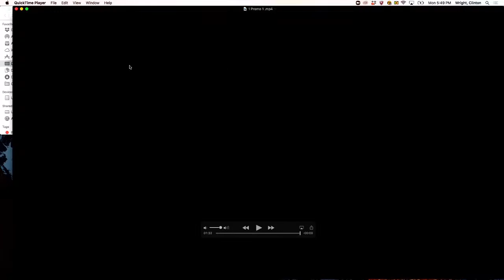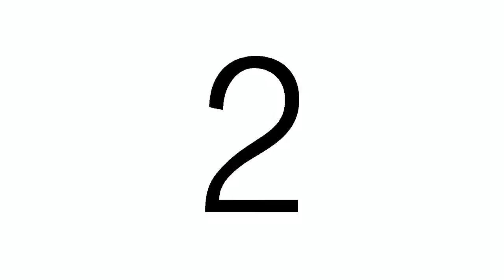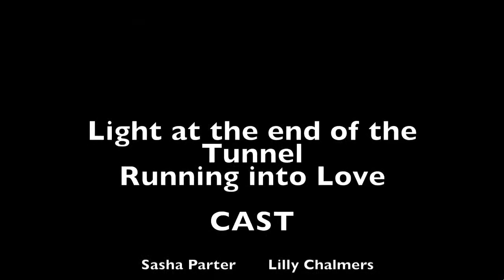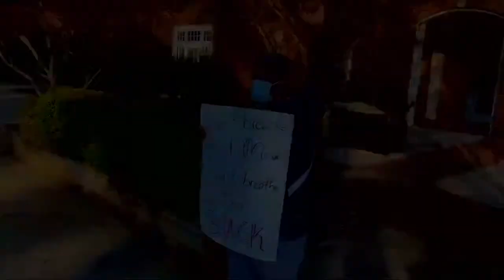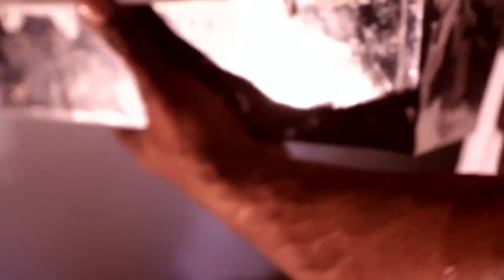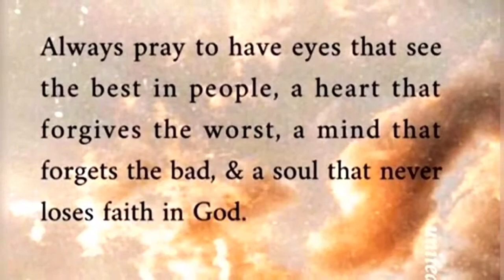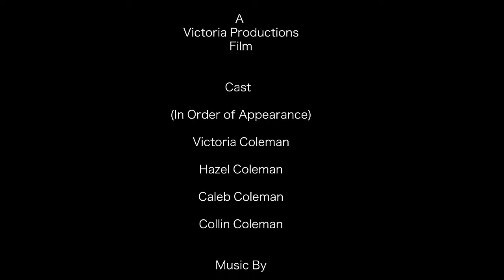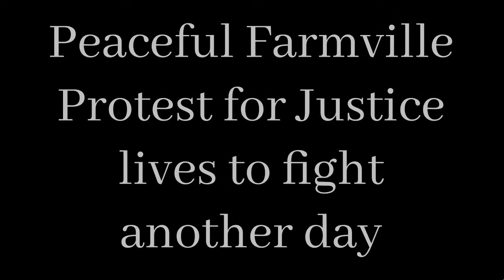2021 Longwood Communication Studies Department Media Showcase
The 5th annual Longwood University Media Showcase will took place on May 3, 2021 at 5:30 p.m. in Wygal Hall. Students from all majors were invited to submit any video work they’ve created in the past academic year into one of 5 categories.  The top pieces in each category were screened and prizes were awarded to each. Below is the list of winners.

Promotional Category
5:30 - Mic'd Up With Hunter Gilliam & Longwood Baseball - Producer Dylan McKercher - 1st Place

7:28 - Alpha Gamma Delta Recruitment Video 2021 - Producer Jamila Cromartie - 3rd Place

11:07 - Longwood Social Work -  Producer Dylan McKercher - 2nd Place

Documentary Honorable Mention
18:06 - KPOP: THROUGH MY EYES - Producer Audrey Clingenpeel

20:12 - Way Down in the Valley of the Mud - A Vietnam Veteran's Story - Producer Jessica Boggs

News Category
22:58 - Longwood Election 2020 - Producer Dylan McKercher - 2nd Place

27:03 - Clark Intercultural Center Studio News Piece - Producer Aubrey-Grey Watson - 3rd Place

30:22 - On The Record, Ep. 21: Sunchase Cinema Reopens - Producer Dylan McKercher - 1st Place

Documentary Honorable Mention
36:25 - VA Spies at the Movies  - Producers Anthony Jackson & Corey Hugenberg

37:30 - The Story of Bruiser Graham - Producers Tyler Hall & Dalton Floyd

LGBTQ+  Category
40:23 - Light at the End of the Tunnel; Running into Love Producer - Mandy Chamberlain Co Producers - Gretchen Wiggins, Mellon Flippen, Lauren Walker, and Sasha Parter - 2nd Place

51:15 - Date Me! Girls Need Not Apply - Producer Sam Chase - 1st Place

Documentary Honorable Mention
58:07 - Grab Her - Producer Aubrey-Grey Watson

1:00:44 - We Will Overcome: The Black Mental Health Story - Producer Aaron Barksdale

Creative Category
1:03:35 - Freedom - Producers Makayla Jennings & Charlsye Tolson - 3rd Place

1:09:07 - The Story - Producer - Monea Allen  - Tied 1st

1:12:10 - The "Average" College Golfer - Producer - Liam Wells Tied 1st

Documentary Category
1:21:42 - From the Streets to Success: The Story of Shaun White - Producer Megan Strodel - Tied 3rd Place

1:34:17 - Half the Battle - Producer Cade Jamsion - Tied 3rd Place

1:46:10 - The Interracial Experience: A Coleman Family Perspective - Producer Victoria Coleman - 2nd Place
2:05:00 - Civil Circuit - Producer Sam Chase - 1st Place